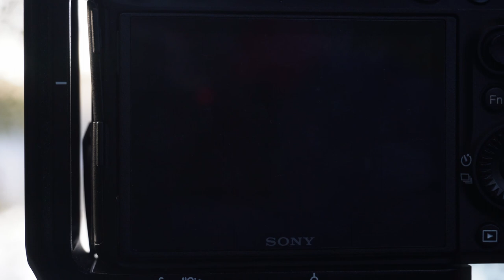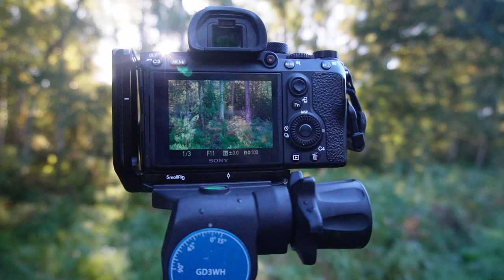A special morning - Landscape Photography - Holme fen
The plan wasn't to get up early, but I did.
The forecast was no FOG, but there was.
The plan was to not stop by the side of the road, but I did.
Autumn has arrived.